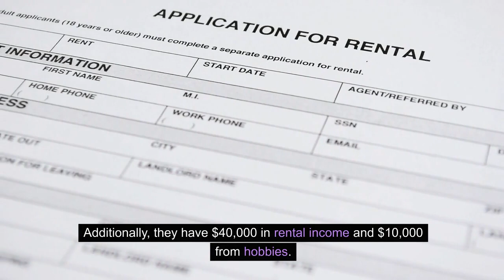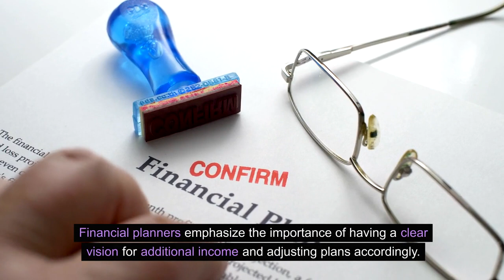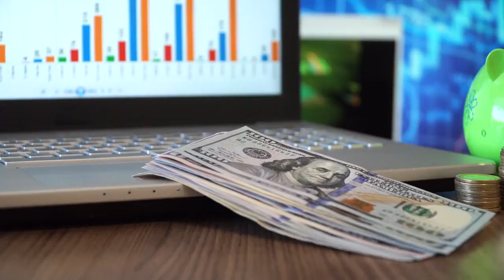Retire Now or Later? The Impressive Edge Given by Coasting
The article explores the decision of retirement timing for a hypothetical couple, John and Janice Smith, both aged 62. The Smiths, having saved and invested wisely, possess a $1 million portfolio. Utilizing the Guardrails Approach, they plan to draw 5.3% annually, yielding $53,000. Additionally, they have $40,000 in rental income and $10,000 from hobbies. Opting for Social Security now would grant them 70.42% of the full benefit, totaling $23,100 per year. With these sources, their pre-tax income would reach $126,100, placing them at the 84th percentile without working.

Analyzing the tax implications, the Smiths use standard deductions, and various income sources are subjected to specific tax rates. After taxes, their immediate retirement income would be $108,900. The article then contemplates the alternative of delaying retirement. If the Smiths "coast" until age 70, Social Security benefits increase by 6.5-8% annually. The analysis assumes they only cover taxes and expenses, with their portfolio growing at a 5.4% inflation-adjusted return. Coasting for eight years could boost their after-tax retirement income by almost 33% compared to retiring immediately.

Considering life expectancies, retiring at 62 offers John and Janice more years of relative youth, although they may need to plan for a longer retirement. The article acknowledges the variability in market returns and the potential impact of market conditions on the Smiths' portfolio. Retirees typically reduce spending over time, providing flexibility in spending. The decision to retire earlier or later involves considering the "why" behind it and how additional income aligns with one's vision for retirement.

Financial planners emphasize the importance of having a clear vision for additional income and adjusting plans accordingly. Maximizing life plans rather than fixating on a specific financial target is recommended. Balancing financial considerations with personal happiness, whether through leaving less to heirs, working part-time, or adjusting lifestyle choices, is crucial in retirement planning. Ultimately, the article highlights the complex interplay of financial, personal, and market factors in the decision-making process for retirement timing.